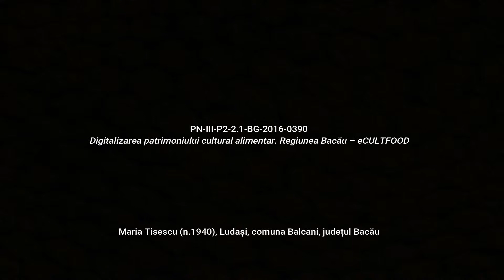Ludași, Scrijele Rețetă povestită eCULTFOOD